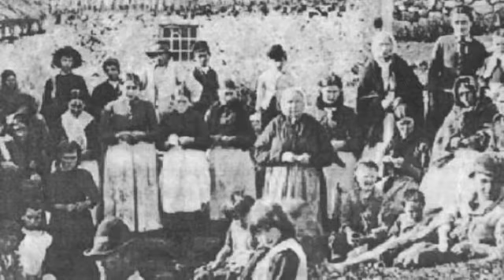Hungering for A New Life: The Potato Famine and the Irish Immigration to Boston, Pt. 2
Prof. Allison speaks with Brian O'Donovan from WGBH about the Great Famine in Ireland, better known as the Potato Famine, as well as Irish immigration into the United States and Boston.

This course explores the history of Boston from the 1600’s to the present day. Learn about the native people who lived on the land we now know as Boston before the Puritans arrived. Discover how the European settlers created a robust system of self government and a democracy so strong that Boston became the birthplace of the Revolutionary War. Trace the city’s role in the American anti-slavery movement and the Civil War. The course will help you understand why Boston remains revolutionary to this day, redefining education, the arts and medicine, through its world-class museums, orchestras, hospitals and schools.